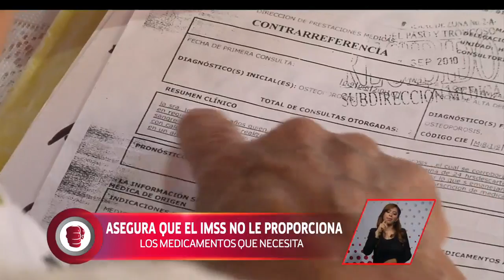El IMSS no le proporciona los medicamentos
Josefa nos contó que trabajó como intendente y sufre de osteoporosis.